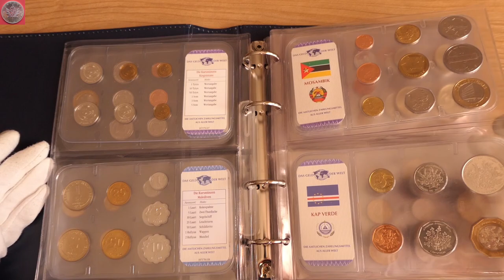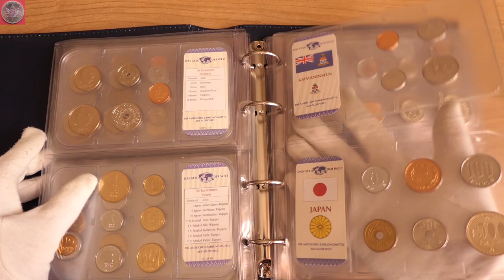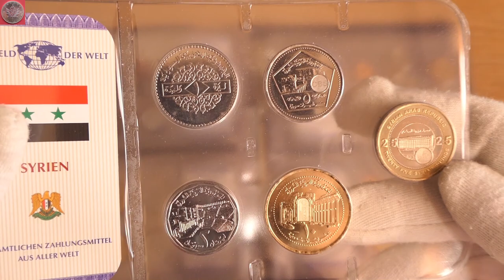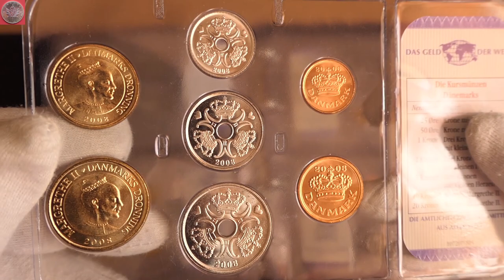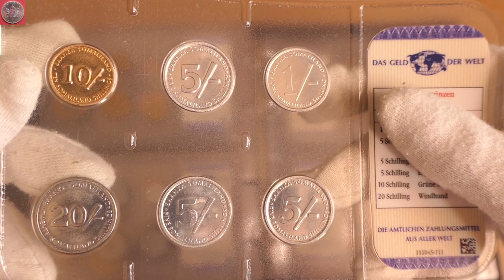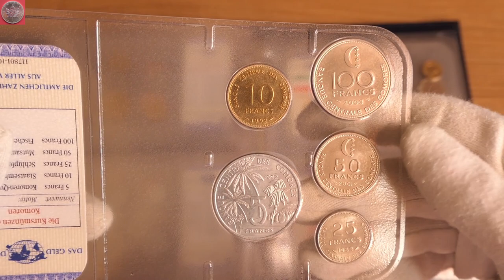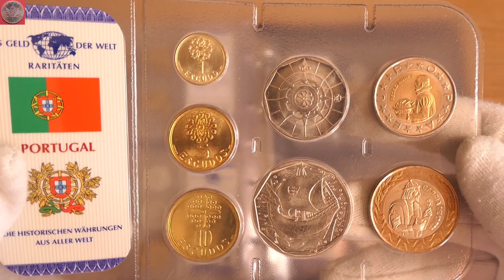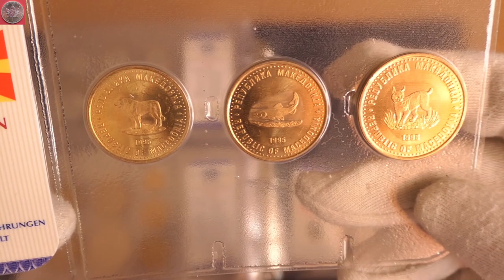Toller Kauf für 130 Euro - Eine große Sammlung Münzen aus Aller Welt - Update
Kürzlich kaufte ich eine Sammlung Münzsätze einer Sammlung "Das Geld der Welt". Es sind zahlreiche Sätze mit schönen Motiven, insgesamt über 100 Münzen. Das schöne bei solchen Sammlungen ist die zu 99% tadellose Erhaltung, da macht es Spaß die Neuheiten genau zu betrachten und in die bestehende Sammlung einzuarbeiten.